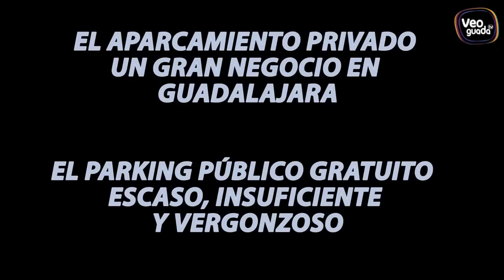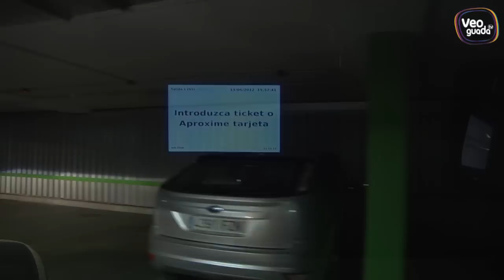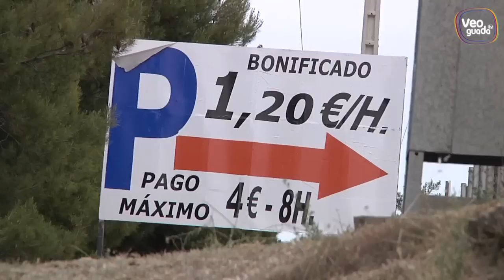Parking público Vs privado